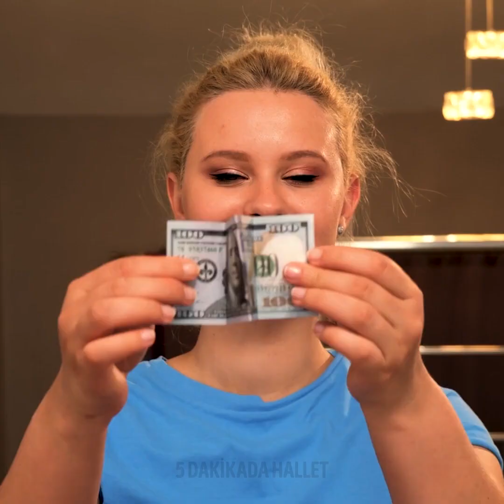KEŞKE DAHA ÖNCE BİLSEYDİM DİYECEĞİNİZ 26 UZUN SAÇ TÜYOSU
MUHTEŞEM GÖRÜNMENİZİ SAĞLAYACAK UZUN SAÇ İÇİN GÜZEL KENDİN YAP FİKİRLERİ

Saçlarımızın görünüşüyle ilgili hepimiz sorun yaşarız. Yine de saçımızda denemeler yapmaya pek yanaşmayız. Aynı saç modeliyle, aynı saç rengiyle ve aynı uzunluktaki saçlarla devam ederiz. Bu videoda size yaratıcılığınızı kullanarak saçlarınıza nasıl ilgi gösterebileceğinizi gösteriyorum. Bu muhteşem ve kolay fikirleri denemeye çekinmeyin. Sadece 5 dakikada hazırlanmanızı sağlayacak çabuk yapılan bazı saç modelleri gösteriyorum. Ya da isterseniz ısı kullanmadan uygulayabileceğiniz saç modellerini deneyebilirsiniz. Gerçi ısı kullanmadığınız için bu modelleri yapmak biraz uzun sürebilir. Ama saçlarınız sağlıklı kalır ve daha iyi uzar.
Bir süzgeç kullanarak kabarık dalgalı saçlara sahip olmak için videoda gösterdiğim fikirleri keşfedin. Üstelik hiç para harcamadan kendi doğal saç bakımı ürünlerinizi nasıl hazırlayacağınızı da göreceksiniz.

Zaman Bilgileri:
0:08 - Yağlı saçlarla nasıl baş edebilirsiniz
1:31 - Isıdan koruyan serum
4:36 - Isı kullanmadan su dalgası yapın
6:50 - Son moda saç tüyoları
10:06 - Dalga türleri